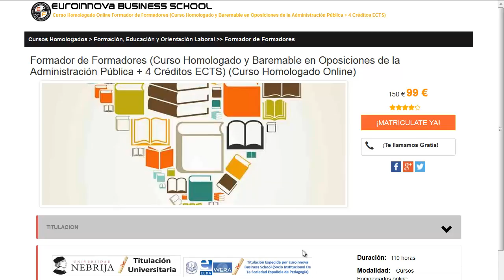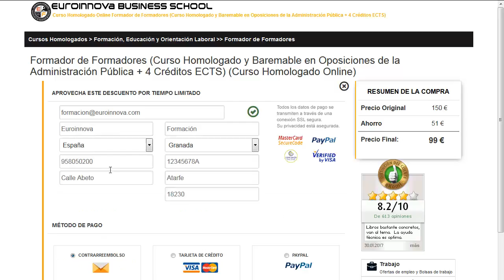CURSO AUXILIAR DE LABORATORIO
Blog de Formación de Euroinnova:

CURSO AUXILIAR DE LABORATORIO. Si quieres encontrar los mejores estudios para CURSO AUXILIAR DE LABORATORIO tan solo tienes que ingresar en el Sitio web de Euroinnova Business School y tendrás acceso de todos los posgrados para oposiciones.

Tan solo deberás de entrar en nuestra web buscar tu curso, master o postgrado y apuntarte aquí podrás buscar tu master o curso

Euroinnova Formación pone a tu disposición la mejor formación en CURSO AUXILIAR DE LABORATORIO. No te  pienses más y visítanos, con nuestro buscador tendrás acceso a todos los master de CURSO AUXILIAR DE LABORATORIO.

En este video de CURSO AUXILIAR DE LABORATORIO te ayudamos a matricularte así como, te contamos como puedes realizar tu curso no lo dudes más y visítanos ¡No te arrepentirás de hacer tu formación con nosotros!.